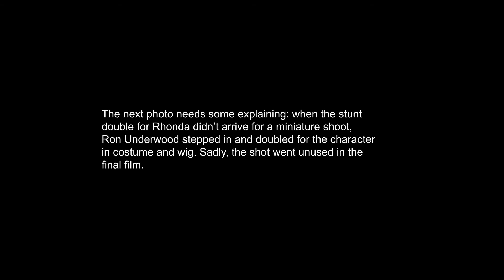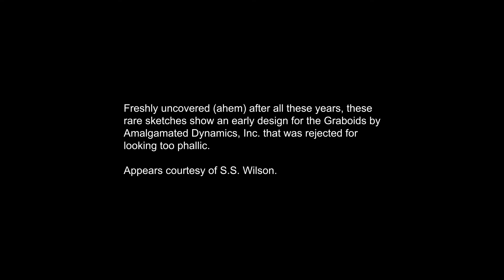Peter Iovino's photos